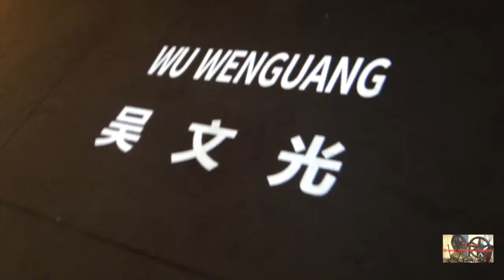BIENNALE D'ARTE DI VENEZIA 2015: PADIGLIONE CINA (ARSENALE)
LIU Jiakun, LU Yang, TAN Dun, WEN Hui/Living Dance Studio, WU Wenguang/Caochangdi Work Station : Other Future

56. Esposizione Internazionale d’Arte
curata da Okwui Enwezor

All the World’s Futures

Venezia (Arsenale e Giardini), 9 maggio – 22 novembre 2015
(vernice 6, 7 e 8 maggio 2015)

Venezia, 6 maggio 2015 – Sarà aperta al pubblico da sabato 9 maggio a domenica 22 novembre 2015, ai Giardini della Biennale e all’Arsenale, la 56. Esposizione Internazionale d’Arte dal titolo All the World’s Futures, diretta da Okwui Enwezor e organizzata dalla Biennale di Venezia presieduta da Paolo Baratta. La vernice ha luogo nei giorni 6, 7 e 8 maggio, la cerimonia di premiazione e di inaugurazione si svolgerà sabato 9 maggio 2015.

La Mostra è affiancata da 89 Partecipazioni nazionali negli storici Padiglioni ai Giardini, all’Arsenale e nel centro storico di Venezia. Sono 5 i paesi presenti per la prima volta: Grenada, Mauritius, Mongolia, Repubblica del Mozambico, Repubblica delle Seychelles. Altri paesi partecipano quest’anno dopo una lunga assenza: Ecuador (1966, poi con l’IILA), Filippine (1964), Guatemala (1954, poi con l’IILA).

Anche quest’anno la Santa Sede partecipa con una mostra allestita nelle Sale d’Armi, in quegli spazi che la Biennale ha restaurato per essere destinati a padiglioni durevoli. In Principio… la parola si fece carne è il titolo scelto dal Card. Gianfranco Ravasi (Presidente del Pontificio Consiglio della Cultura) per il Padiglione curato da Micol Forti (Direttore della Collezione d’Arte Contemporanea dei Musei Vaticani).

Il Padiglione Italia in Arsenale, organizzato dal Ministero per i Beni e le Attività Culturali con la Direzione generale arte e architettura contemporanee e periferie urbane - è curato quest’anno da Vincenzo Trione.

Sono 44 gli Eventi Collaterali ufficiali ammessi dal curatore e promossi da enti e istituzioni internazionali, che hanno allestito le loro mostre e le loro iniziative in vari luoghi della città.

La Mostra Internazionale

La Mostra All the World’s Futures forma un unico percorso espositivo che si articola dal Padiglione Centrale (Giardini) all’Arsenale, includendo 136 artisti dei quali 89 presenti per la prima volta, provenienti da 53 paesi. 159 sono le nuove produzioni realizzate per questa edizione.

Video: TV Cultura Bruno Aymone Channel
Cam: Maria Del Monaco
Montaggio: Fatima Estrella
Ottimizzazione: Lucrezia Verbena
Postproduzione: Baypressagency
Soundtrack: Saint Gary
Regia: Bruno Aymone